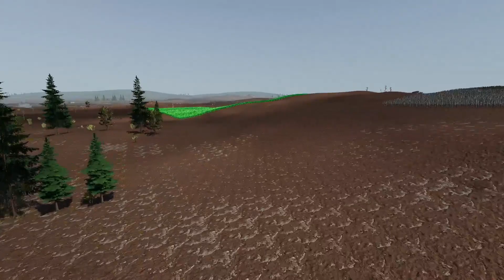UEBS 2 | Best battle ever? I never imagined this battle would be so exciting.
Can you guess the outcome of this battle? Let me know in your comment. Enjoy watching!

Ultimate Epic Battle Simulator 2

Thumbs up, and don't forget to subscibe!